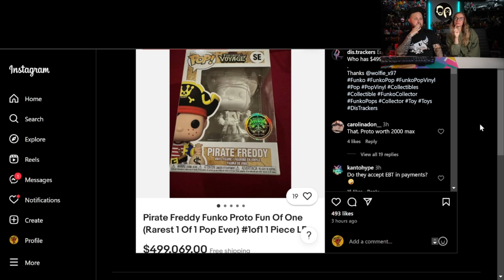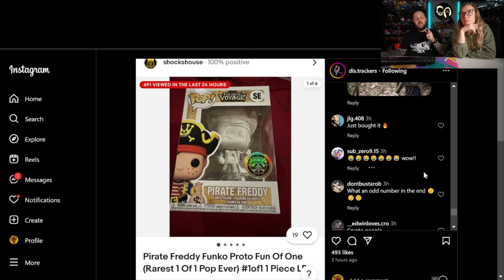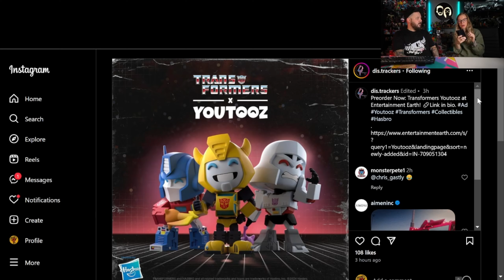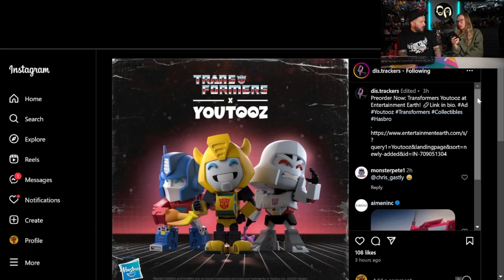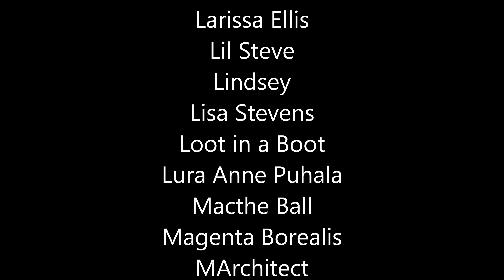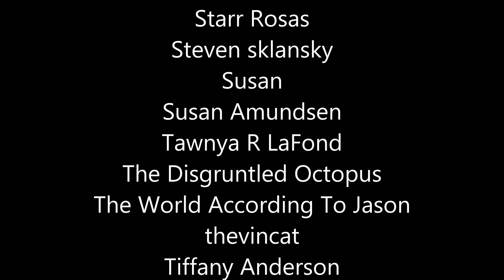$499K FUN OF ONE FUNKO POP ON EBAY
BOX CUTTING TOOL:

BLACK LIGHT FLASHLIGHT USED IN OUR VIDEOS: